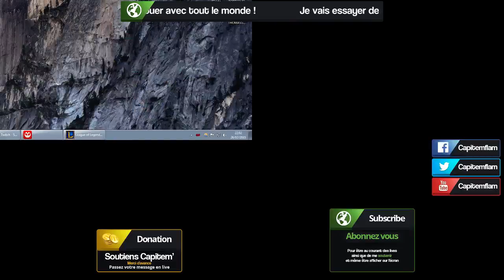Rediffusion - Jayce (Jungle) avec vous !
A la base ce picks était pour "trool" mais il s'est avéré que jayce est extrèment fort en jungle !